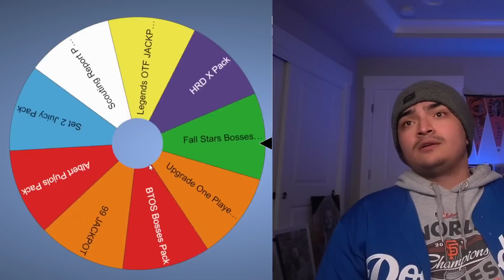I Have To Make This COMEBACK!! Double Trouble SZN 4 Ep. #9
Who inspired me to make this series??
S/O to MMG, Spencer FC, and Troydan!!

🚨RULES🚨
MAKE WORLD SERIES BEFORE THE SEASON ENDS AND AVOID PUNISHMENT
- Every season starts with a new silver team (NOW GOLDS) and two new (C)aptain's: 1 💎Batter, 1 💎Pitcher

- SPIN A CHALLENGE WHEEL BEFORE EVERY GAME AND COMPLETE IT
★ Player spin wheel access
- WIN THE RANKED GAME
 - COMPLETE THE CHALLENGE

- FAIL TO COMPLETE ELIMINATES ACCESS TO PLAYER SPIN WHEEL

- AVOID IN-GAME HUMILIATION OR SPIN THE 🤬WHEEL OF SHAME🤬
★ Very BAD BAD BAD BAD...
(Mercied, Walked-off, Allowing a 500+ft bomb, Opponent pitcher home run, 3 game losing streak, Get no hit, Allow 2 hits from a pitcher, Strikeout 20+ times, Quit out of a game/Rage quit)

- COMPLETE IMPOSSIBLE CHALLENGES AND SPIN THE 😎WHEEL OF FAME😎
(Hit for the cycle, 3 home runs with one batter in a game, Home run with a pitcher, 20+ strikeouts with a pitcher, Walk-off, No-hitter/Perfect game, Mercy opponent)